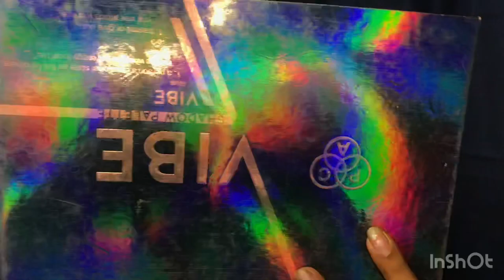Simple make-up Look ❤️😘 makeuptips makeuptutorial ￼